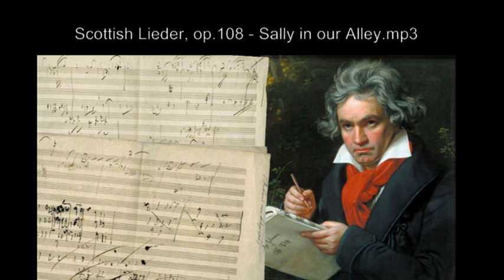Ludwig van Beethoven - Scottish Lieder, op 108 Sally in our Alley mp3